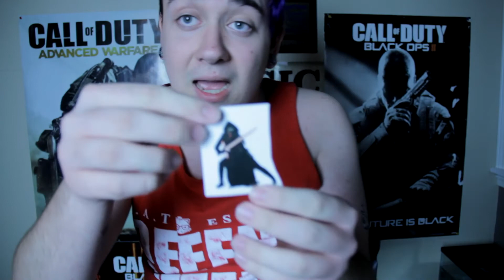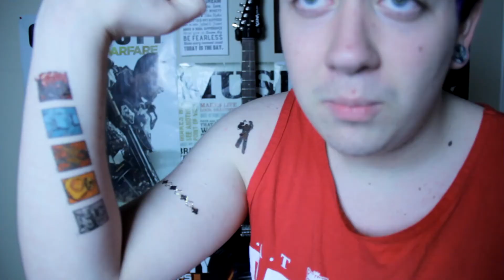MY FIRST TATTOO!!